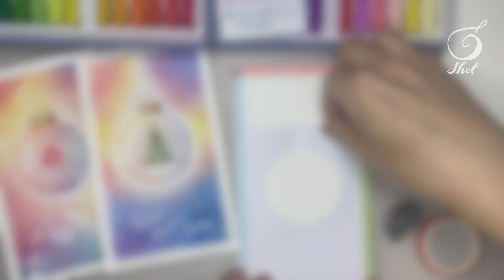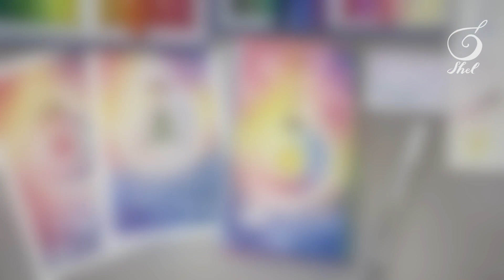【1秒剪出星星形版?!】聖誕星光 和諧粉彩教學｜Christmas star pastel nagomi art tutorial｜DIY聖誕卡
聖誕星光 和諧粉彩教學
Christmas star pastel nagomi art tutorial
登登登登🌟 想知點樣可以「一秒」剪到五角星星？即刻去片啦～
以後就算無星形消字版都可以自己整到啦✂️
💡想學更多技巧？歡迎選購付費影片⬇️
⬇️Connect with Shel 🐚
Shel crafts&music 手作音樂
❤️溫馨提示❤️
💛影片請勿作收費教學或商業宣傳
💚仿畫、轉載、參考請註明出處 🙏🏻謝謝尊重
💙如欲借用作教案，只限免費分享（網上或面授），並請先Facebook / Instagram inbox我，謝謝
💜小朋友用剪刀或美工刀要成人陪同，小心整親手仔呀！
🤎如果喜歡我們的教學，歡迎機構查詢工作坊活動詳情
🇭🇰Hong Kong based
❤️Warm reminder❤️
💛please do not copy for commercial use
💚please credit us if replicate, share or take reference, thank you🙏🏻(name and hashtags listed above)
💙to borrow the drawing for free sharing sessions (online or face-to-face), please first inbox me for consent via Facebook / Instagram, thanks
💜Be careful when using scissors or cutter, especially for kids!